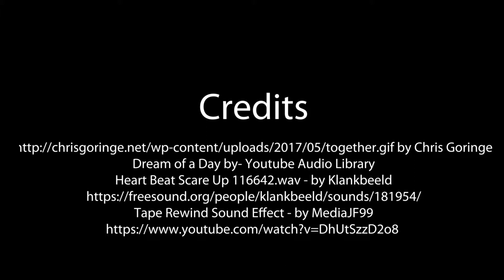The Culture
Beth and Marie